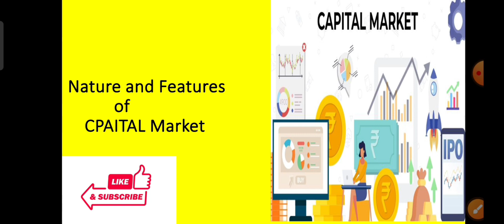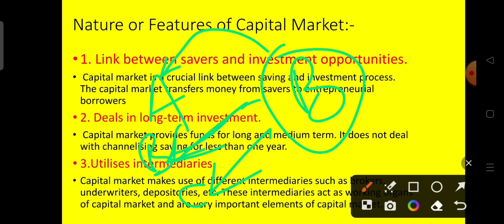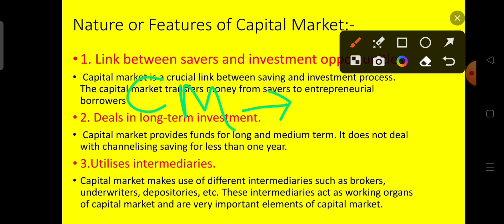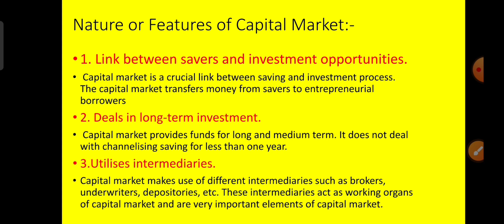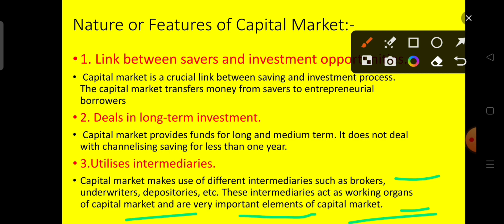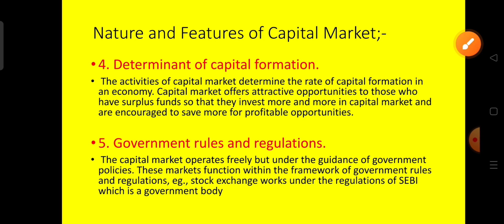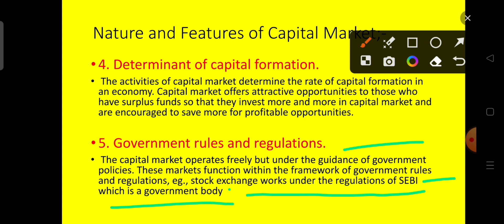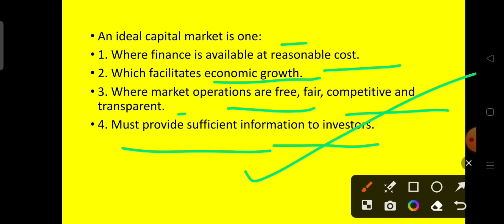Nature and Features of Capital Market in hindi B.studies class -12th (commerce) Ch-10,Bcom,Mcom,Bba